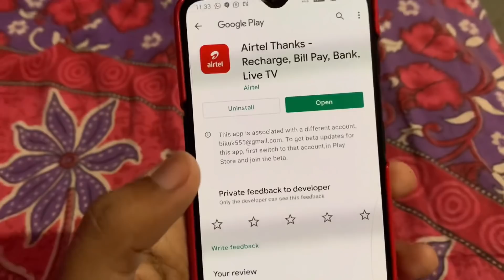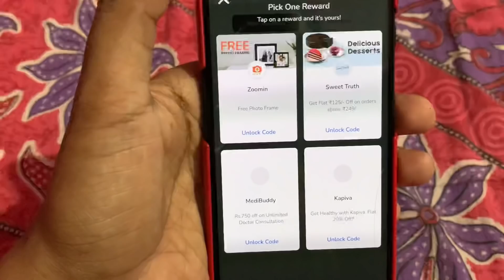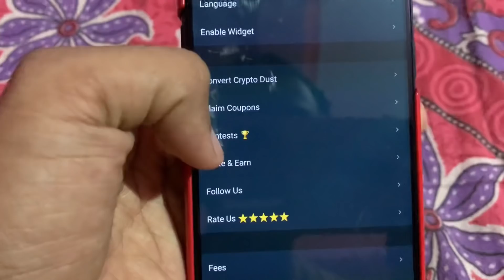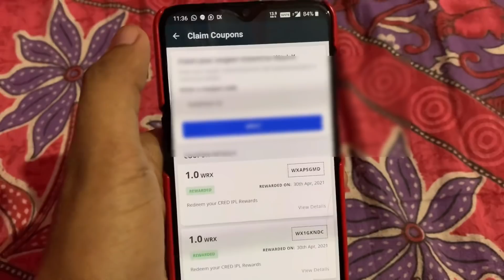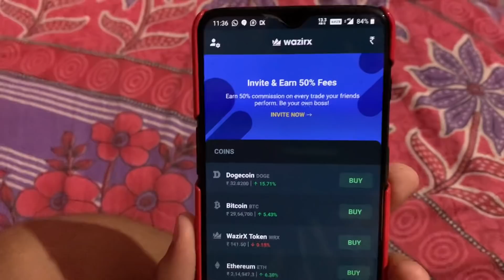Airtel Thanks App Free Wazirx Coupon : ₹200 For All Sim User !! How To Claim Wazirx Coupon in Airtel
Airtel Thanks App Free Wazirx Coupon : ₹200 For All Sim User !!

👉Instant Offer Update Join Our Telegram Channel.